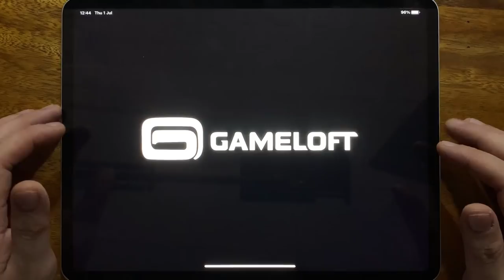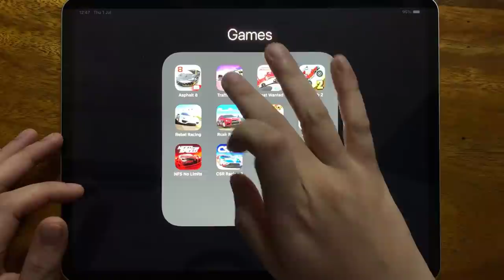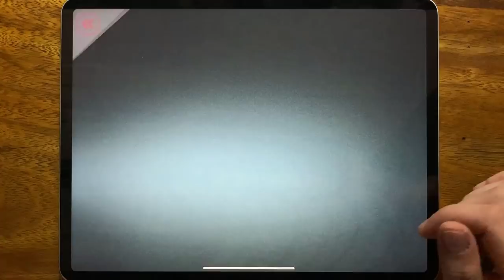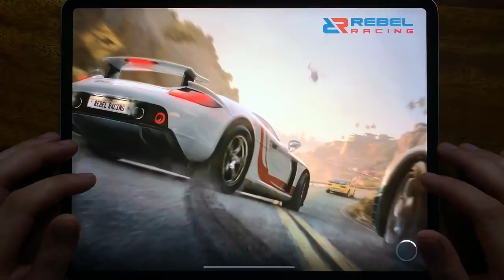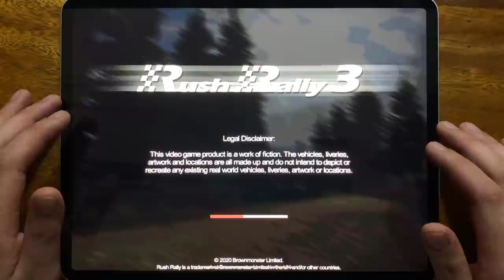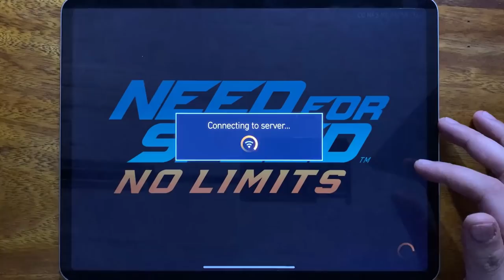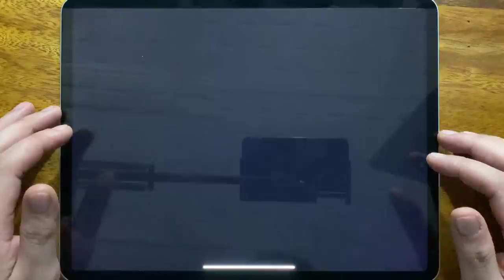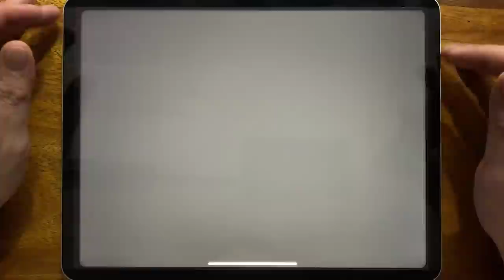Asphalt 8, Traffic Rider, Most Wanted, Hill Climb 2, Rebel Racing, Rush Rally 3, Asphalt Xtreme....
Asphalt 8, Traffic Rider, Most Wanted, Hill Climb 2, Rebel Racing, Rush Rally 3, Asphalt Xtreme, Asphalt 9, NFS No Limits, CSR Racing 2, Traffic Rour, Racing in Car